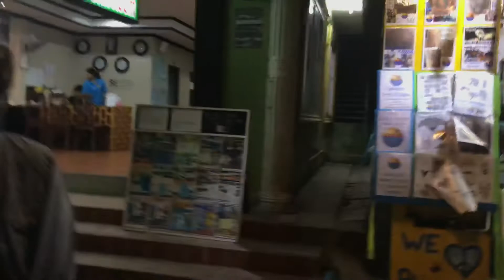Thailand Koh Phi Phi 28/4/2018 fire jugglers on the beach bar